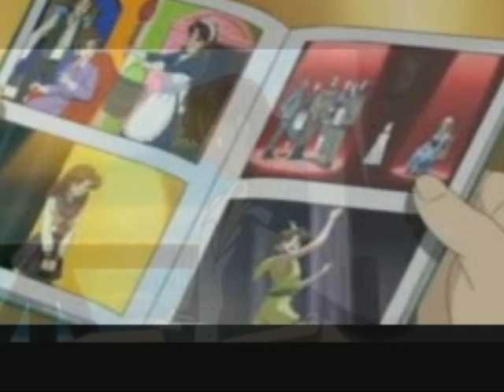Glass no kamen& i do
Glass no kamen　plus Ghost in the shell...